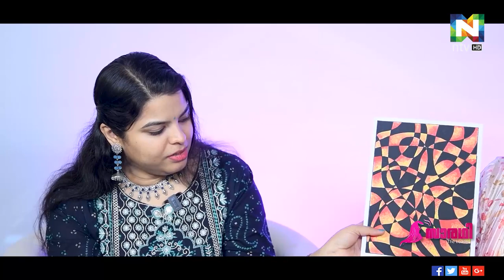സാരഥി | ശ്രീലക്ഷ്‌മി | NTVUAE